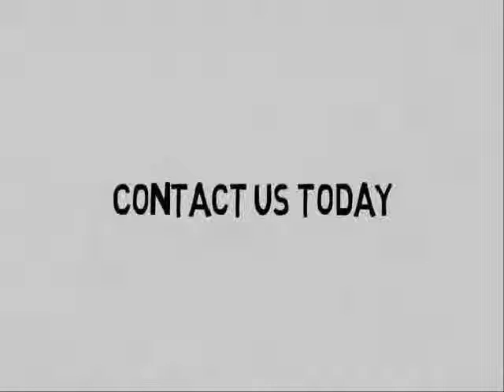HOME BIZ FLOORING VIDEO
Custom Flooring Hire Local...Home Biz Since 1993 has invited you to rub elbows and establish rapport among the home biz industries home biz beginners and home biz professionals.